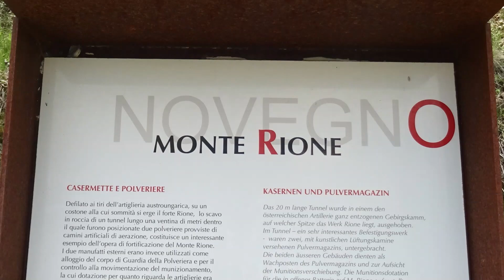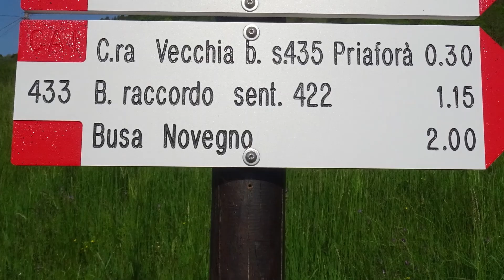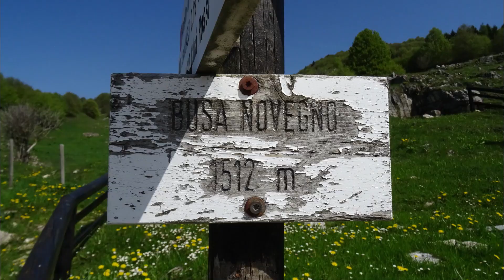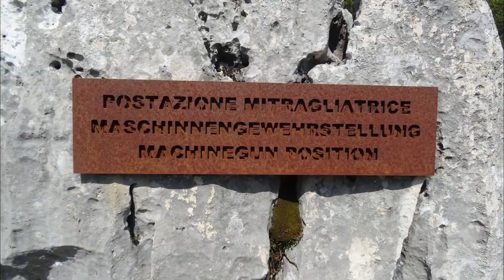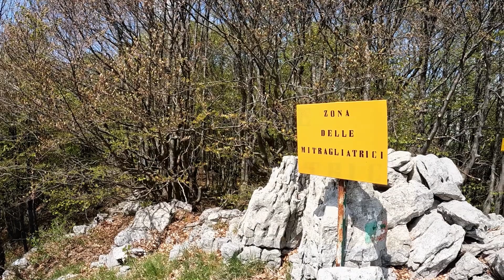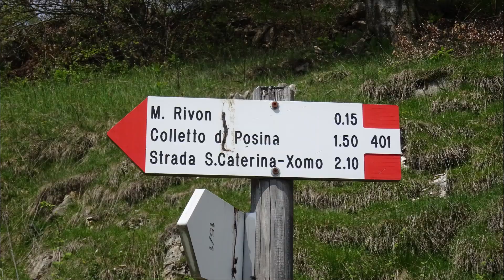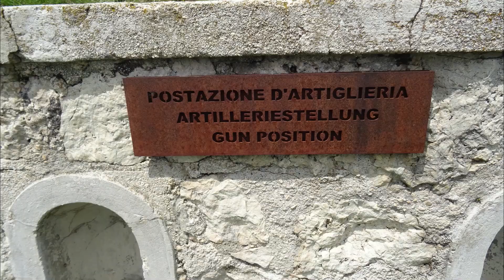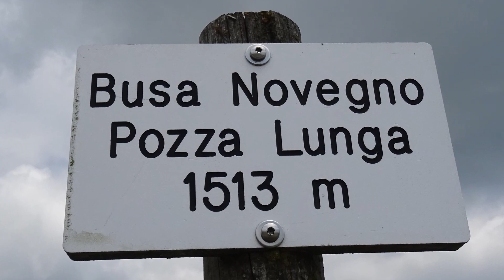Monte Rione - Dal Camping Cerbaro sopra Schio, attraverso Busa Novegno e le postazioni di Cima Alta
DESCRIZIONE DEL PERCORSO
Dal Camping Cerbaro seguire le indicazioni per Busa Novegno. Ignorare la prima deviazione a sinistra e prendere la successiva un centinaio di metri più avanti, fino ad arrivare alla panchina panoramica. Da lì salire a Busa Novegno e poi andare verso le postazioni di Cima Alta. Traversare poi a Passo Vaccaresse e infine alla cima del Monte Rione con il Forte Rivon. Discesa lungo la strada di servizio fino a Contrà Rossi e in breve al punto di partenza.